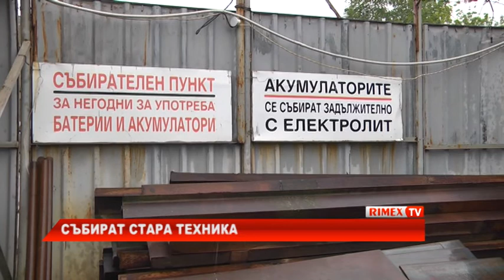RimexTV: Събират стара техника